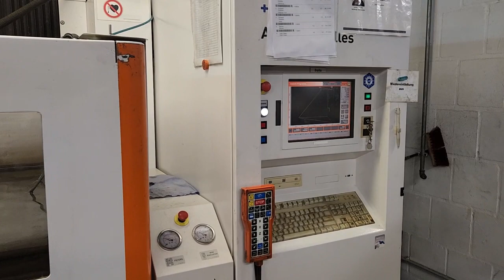AGIE CHARMILLES CUT 400 Wire Eroding Machine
You are looking for a used machine? Then you might be interested in this used machinery offer: AGIE CHARMILLES CUT 400 Wire Eroding Machine. Find more machine tools and other used metalworking, woodworking and plastics processing machinery Surplex is your reliable partner for the sale and purchase of used machines in Germany.